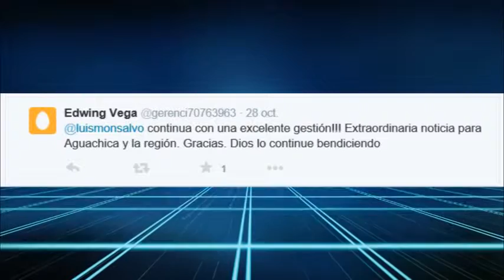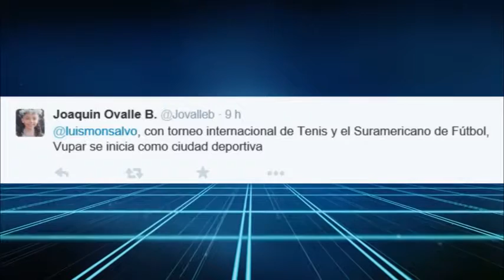Mundo Digital A Salvo